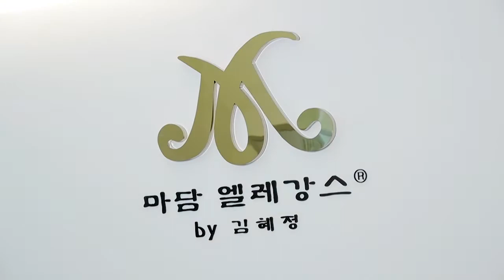마담엘레강스 신규 브랜드 오픈!! [마엘바이혜정] 김혜정대표님인터뷰 입니다.madamelegance new BRAND OPEN [mael by hyehjung] interview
[중년 여성의류 마담엘레강스]
주식회사 네오킴, 브랜드 마담엘레강스 대표 김혜정입니다.

3대째 패션사업을 유지해 오면서
오랜 시간동안 중년 여성의 체형을 연구해왔기 때문에
마엘 바이 혜정은 패션에 대한 이런 열정과 노하우를 바탕으로 탄생된
새로운 브랜드 입니다.

보다 젊고 트렌디한 감성으로
자신을 사랑하는 아름다운 여성을 위해
새롭게 준비한 마엘 바이 혜정

앞으로 많은 사랑과 기대 부탁드립니다.